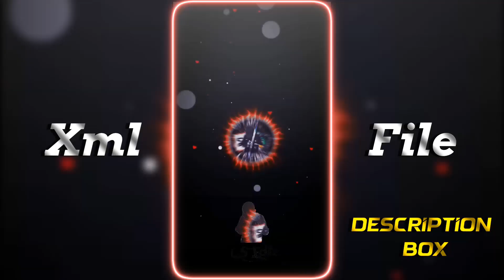NEW TUNE XML 🔰|| TRENDING XML 🔥|| TIK TOK TRENDING XML ✨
NOTE ⚠️ : IF YOU USE MY XML ON YOUTUBE/ TIKTOK..YOU MUST BE MENTION ME OTHERWISE I WILL STRIKE YOU SHOULD BE GIVEN TO YOUR ACCOUNT (THANK YOU)** EVRYONE KEEP SUPPORT ME..!! 😊💖

🚫 Original Sound ➡

🚫 Overlay ➡

🚫 Saber ➡

🚫 CC ➡

 🥰 HAPPY EDITING 🥰

 🪄  CREADIT -@CS_Editz

⚠️ Tag -newtrend

𝙄𝙁 𝙔𝙊𝙐 𝙂𝙊𝙏 𝘼𝙉𝙔 𝙋𝙍𝙊𝘽𝙇𝙀𝙈 𝙎𝙃𝙊𝙒 𝙏𝙃𝘼𝙉 𝘾𝙊𝙉𝙏𝘼𝘾𝙏 𝙒𝙄𝙏𝙃 𝙈𝙀